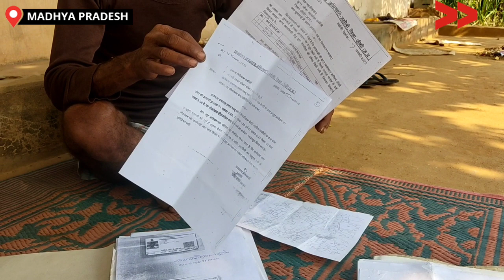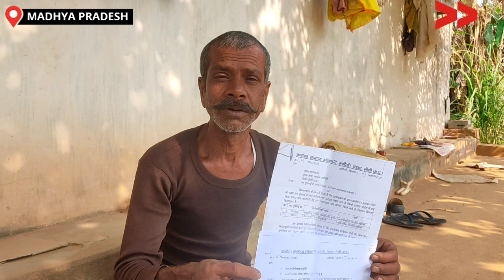सीधी के किसानों को राष्ट्रीय भूमि सुधार का नहीं मिल रहा लाभ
भारत सरकार एक तरफ से राष्ट्रीय भूमि सुधार नीति लागू किया  गया है| लेकिन वही मध्य प्रदेश मुख्य सीधी जिले के मझौली ब्लॉक, ग्राम पंचायत थोंगा में 54 पंचायतों में 132 गांव में भूमि नक्ष सुधार न होने से जयपाल कोरी जैसे 132 गांव के किसान हमेशा विवाद के घेरे में रहते हैं| इन्हें आज भी भारी समस्याओं का भोज उठाकर खेती करने को मजबूर रहते हैं| जबकी आजादी के पूर्व से राष्ट्रीय भूमि सुधार नीति तैयार किया गया है राष्ट्रीय भूमि सुधार हो जाने से लाख किसानों को सुरक्षित खेती करके जीवन यापन कर सकते हैं।

Community Correspondent  Kailash Singh reports from Sidhi, Madhya Pradesh,  for Video Volunteers.